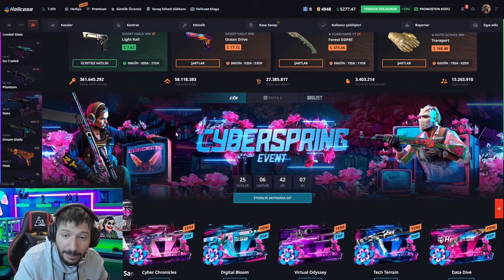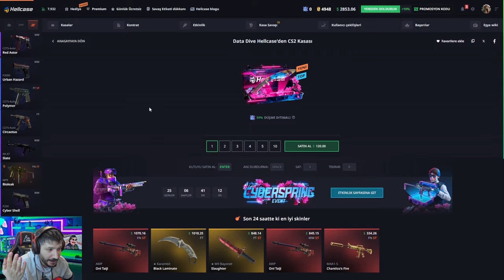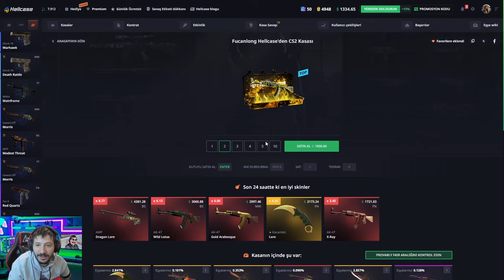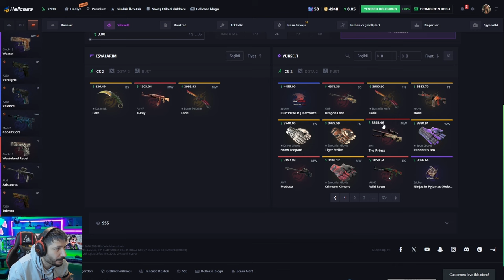UPGRADE BİZE DELİ KATLATTI Hellcase Promo Code giveaways